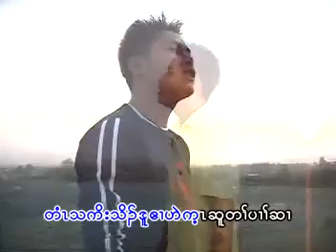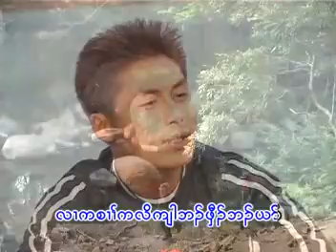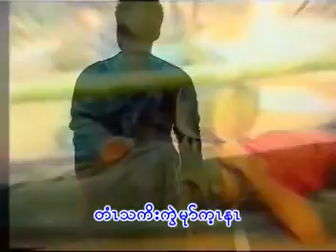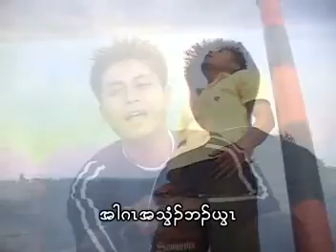hsa thoo lei 9